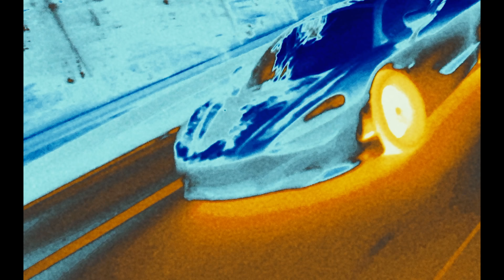LUCIANO - MAISON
prod. by  Ouhboy x Johnny Good

Mix & Master by Yunus 'KINGSIZE' Cimen

styling & art direction by Luciano & Dahlia Ibrahim
directed by PLUG
director Jakub Rzucidlo
creative director Tatjana Wenig
producer Dahlia Ibrahim, Tatjana Wenig, Jakub Rzucidlo
location production Rebecca David
DOP Ali Akgül
1.AC David Garbi, Ian Fearnley
lightning design Georg Steffens
thermal camera David Garbi
setdesign Georgios Angelidis, Dahlia Ibrahim, Vincent Toitot
edit & grading Jakub Rzucidlo
title & graphic design Makko100

thermal/infrared equipment and consulting Frank Zahorszki, ITEMA GmbH

special thanks to Luciano & Javier de la Fuente, Freie Tankstelle Bernau, Jessika Mebes, Sebastian Weise, Super Car Bartels, René Osko, Karolina Halat, MMAATTCCHH & Ronni „the Flex“ Prinz, Studio Eyecandy & Juliette, Ilona Leopold, Zuzu & all the beautiful people of Berlin and Munich

fittings by Maison Margiela, Maximilianstraße 34, 80539 München